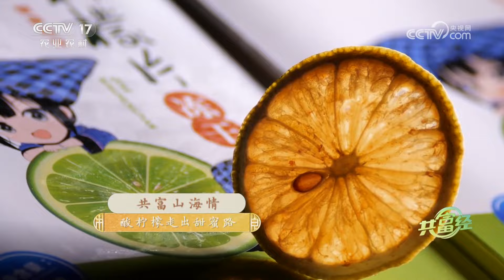亩产值过万！他种出来的柠檬为何商家抢着要？想要提升柠檬酸度，把这种植物安排在柠檬树周围就行 |「共富经」20230816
本期节目主要内容：
广东惠东、贵州望谟两县结对认亲、东西协作，让蔡志海这样的新农人有了施展才华的舞台，更有了坚持梦想的底气，他们带动着农户增收，将从前不起眼的野柠檬，变成了独具特色的“望谟柠檬”新产业，也为望谟农业开辟了一个新的发展方向。